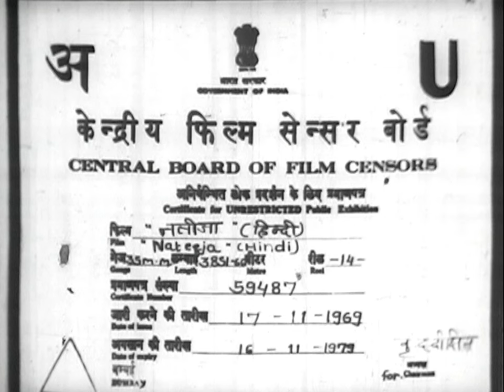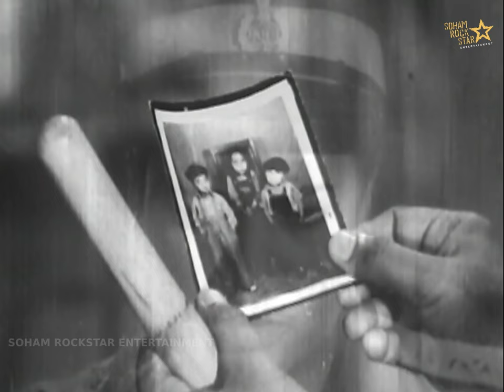Nateeja (1969) | full hindi movie | Vinod khanna, Bindu, K N Singh , Jugal Kishore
Nateeja is an action and thriller film that released in 1969. The film is directed by Rajesh Nanda under the banner of Jugal Productions. The cast includes Vinod Khanna, Bindu, K N Singh, Jugal Kishore, Satish and Junior Mehmood.